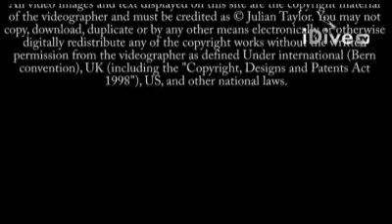Cave diving the amazing Bel Torrente cave system with Protec sardinia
Amazing formations! Amazing Halocline! Amazing Bone passage!

Just amazing! A must do dive!